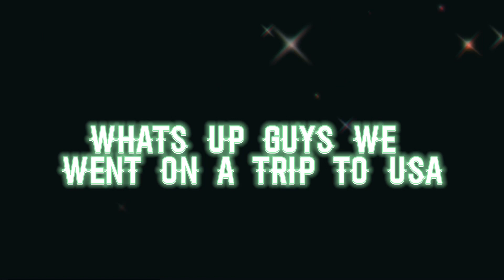We went to America!!